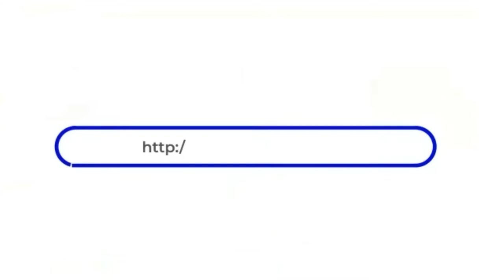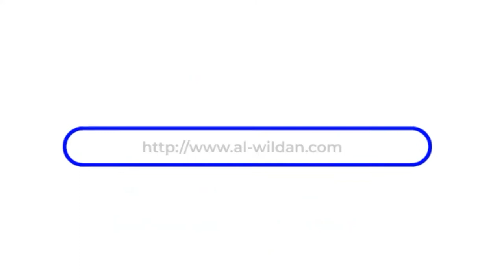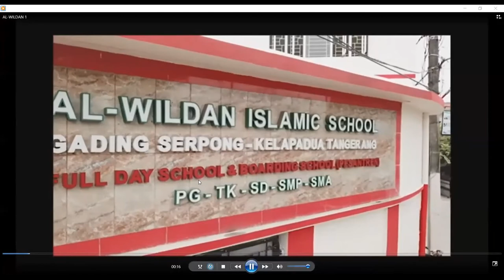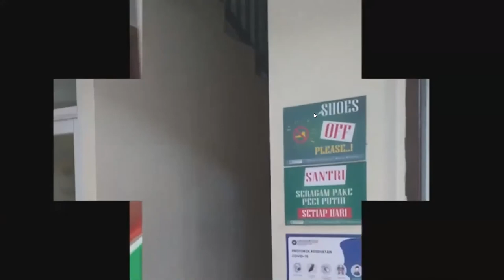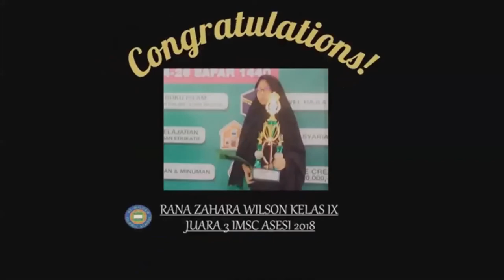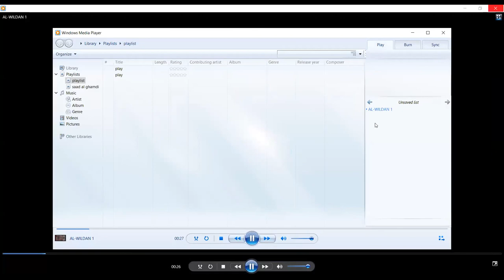TEMA KAJIAN : Nasihat Luqman Kepada Anaknya Part 1 | Ustadz Subhan Bawazier